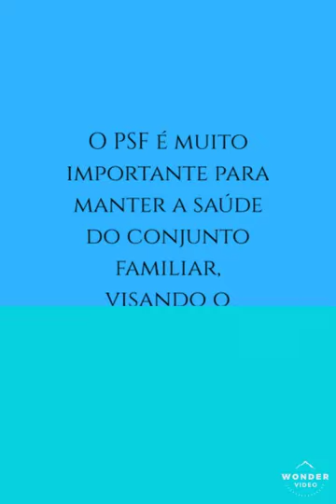Imogene King - Simulação de PSF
Trabalho realizado pelos alunos de enfermagem da Universidade Cruzeiro do Sul.